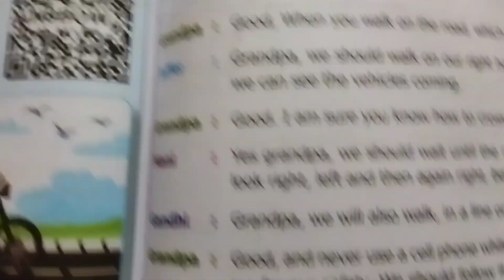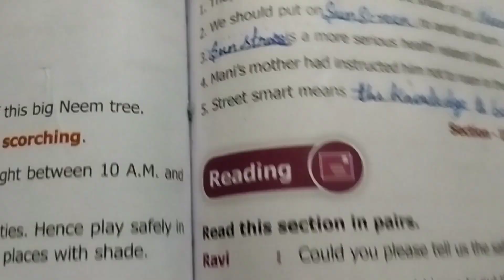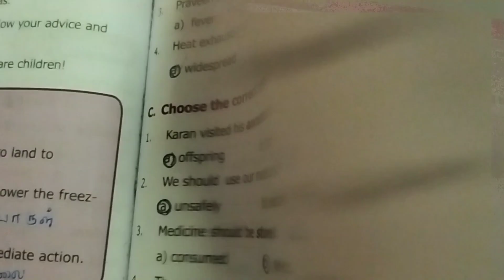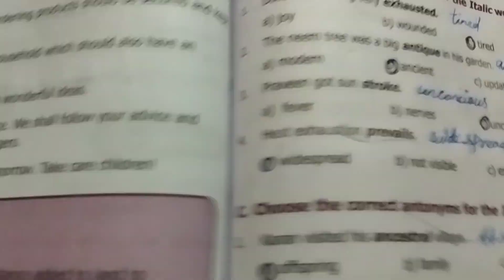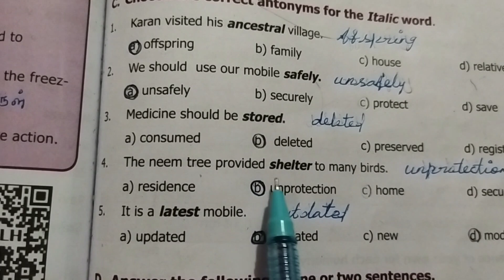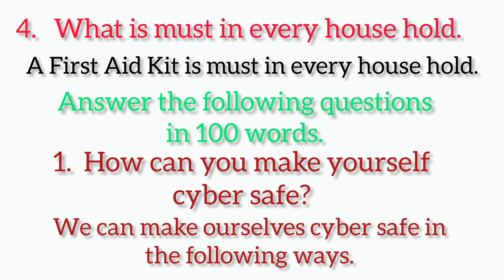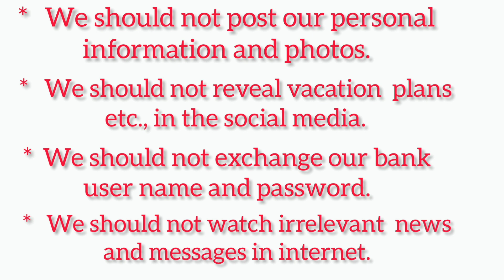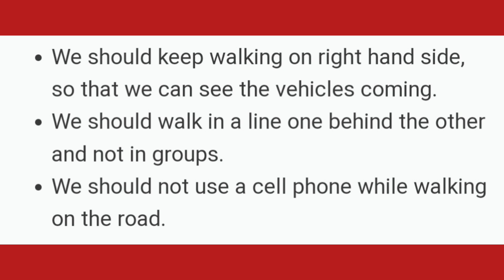Being Safe | Book Back Answer's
# being safe
# book back answers
# 8th standard
# English
# prose
# Unit 5
# Samacheer Kalvi